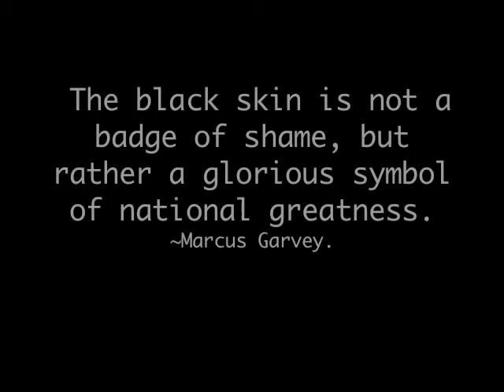Koffie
Our black skin is our coat of honor and our black women are our world. Cherish the both and teach our youth the importance and strength of BLACK.

(I do not own copy right privileges to the music)